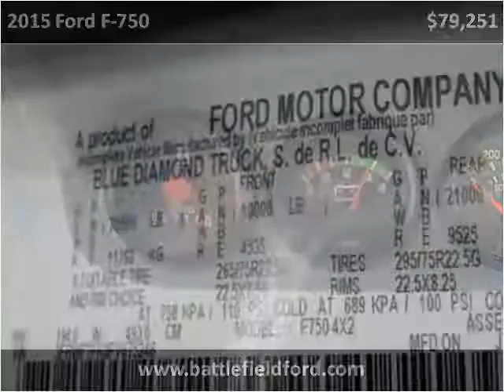2015 Ford F-750 New Cars Manassas VA